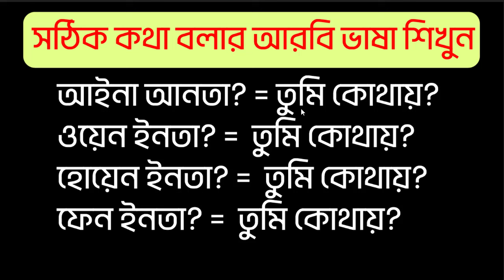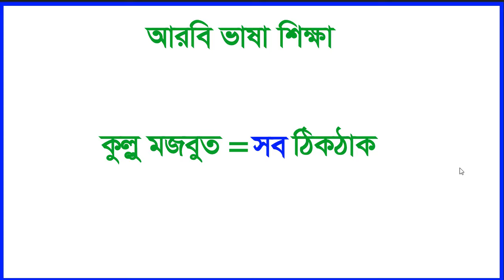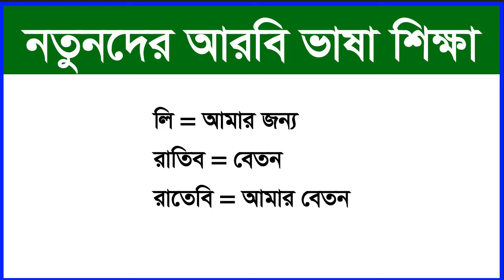অত্যন্ত গুরুত্বপূর্ণ আরবি ভাষা না দেখলে মিস করবেন | Sayed Nuruzzaman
অত্যন্ত গুরুত্বপূর্ণ আরবি ভাষা না দেখলে মিস করবেন | Sayed Nuruzzaman. In this video about Arabic to Bangla tutorial. @SayedNuruzzaman

Thanks